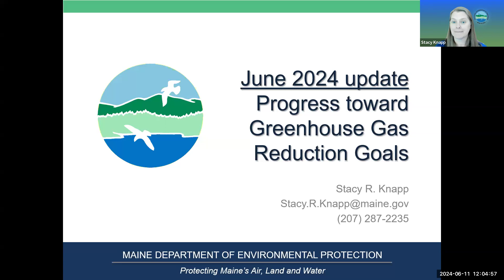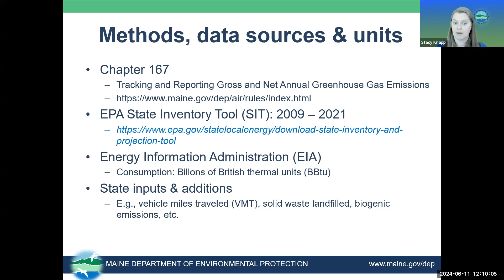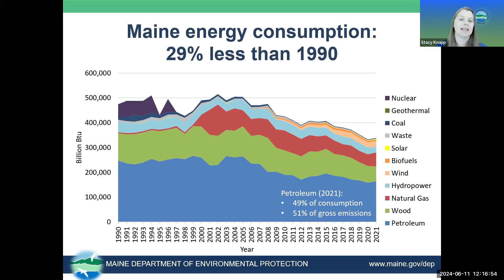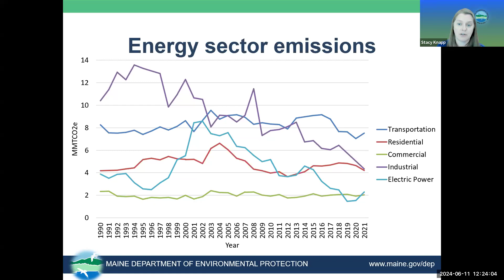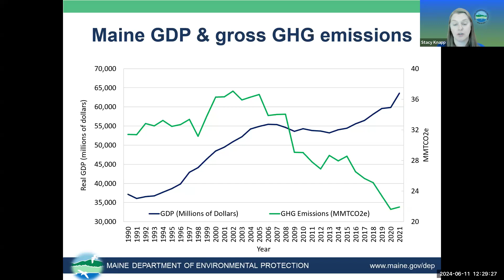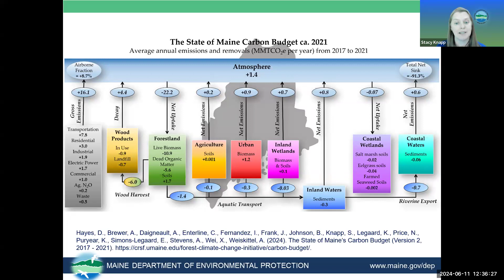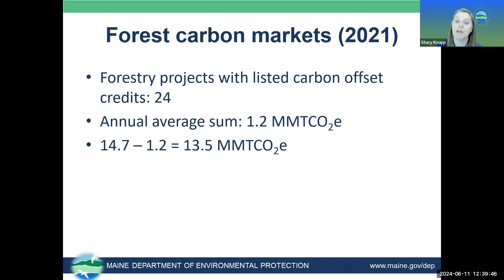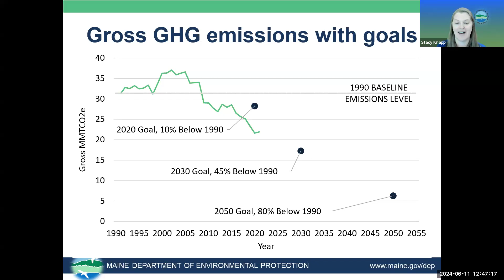Maine DEP Greenhouse Gas Emissions Inventory Briefing | June 11, 2024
The Maine Department of Environmental Protection (DEP) will provide an overview of its upcoming Tenth Biennial Report on Progress toward Greenhouse Gas Reduction Goals, explanation of methods, how the new data informs the update of Maine's climate action plan, Maine Won't Wait, and how it can be used to identify trends and opportunities for further emissions reductions.